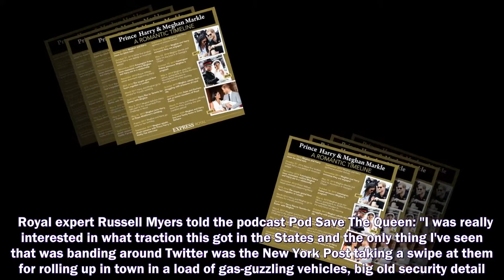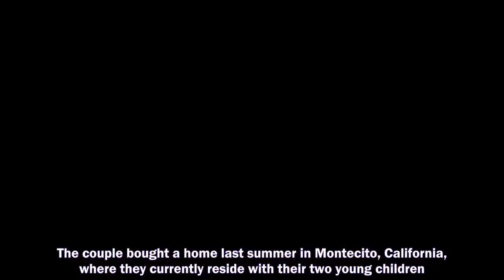PRINCE Harry and Meghan Markle's popularity in the United States has been questioned, as their recen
PRINCE Harry and Meghan Markle's popularity in the United States has been questioned, as their recent visit to New York failed to make headlines over in America.
Prince Harry and Meghan Markle,
Prince Harry,
Meghan Markle,